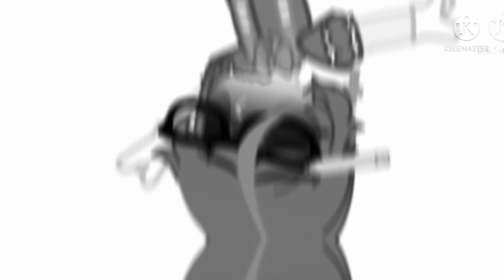The medical anomaly // oc backstory // credit in video